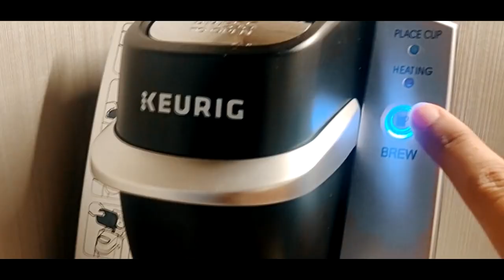My First Vlog #1 || Hellking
Vlog#1 Starting a new journey and I will be sharing it with you guys ❤️

& I'll See you guys in HeLL